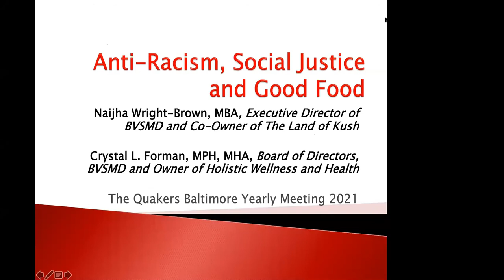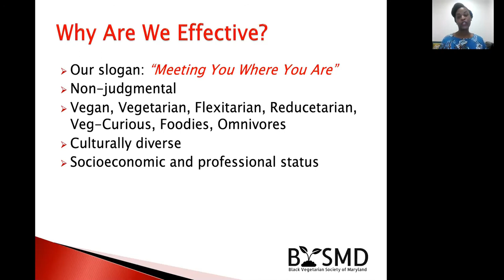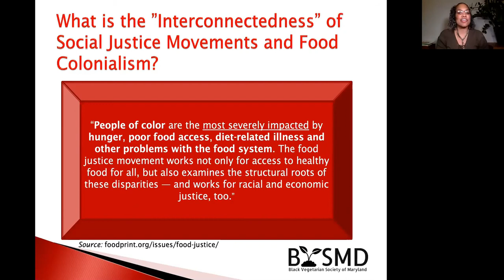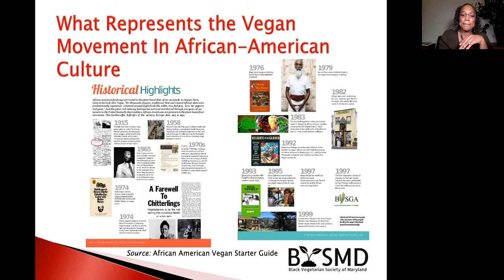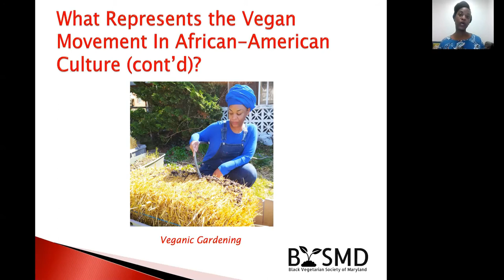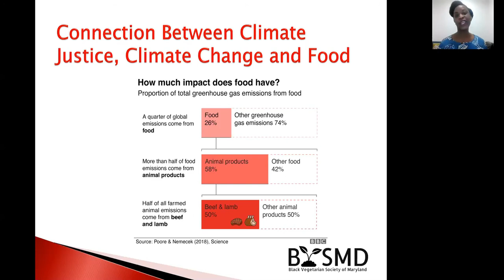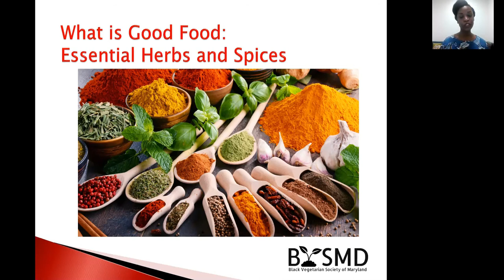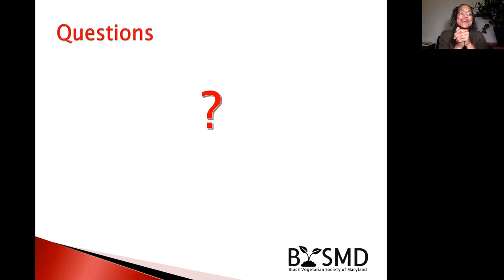Anti-racism, Social Justice and Good Food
Naijha Wright-Brown and Crystal Forman from the Black Vegetarian Society of Maryland spoke on the vegan movement in African-American culture, the interconnectedness of social justice movements including food colonialism, and how to mke the transition to delicious pure vegetarian food.